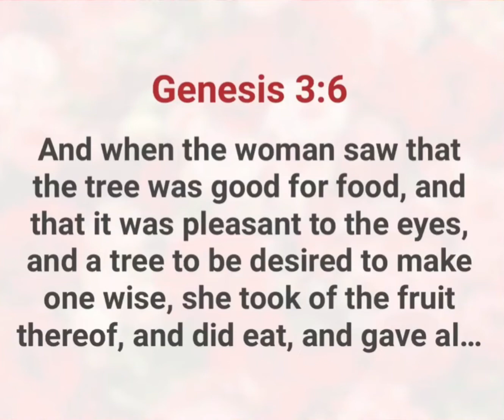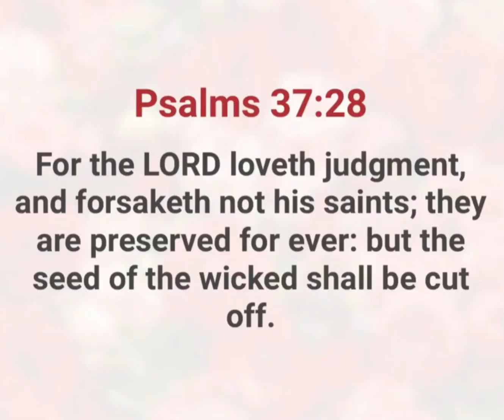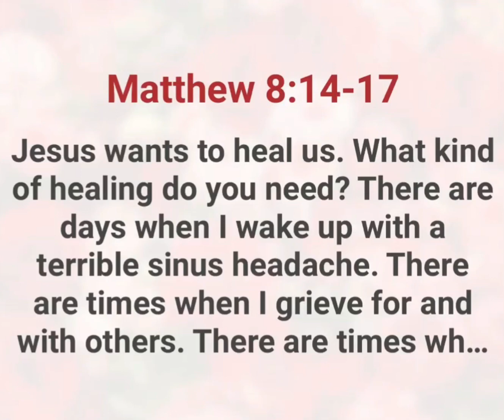We all need healing || devotional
Please can follow us on all these social media TikTok Instagram: @the_holy_bible144k
By Frances taylor